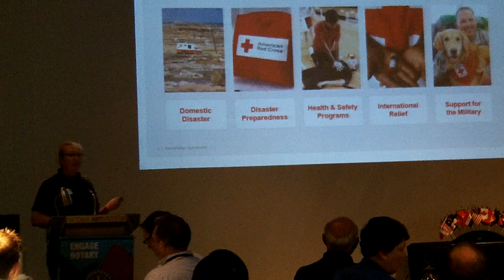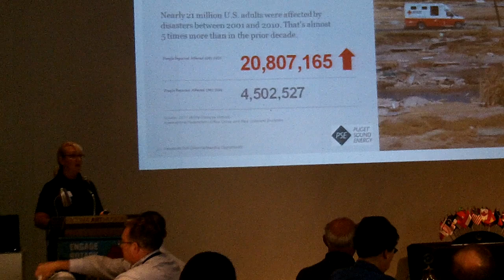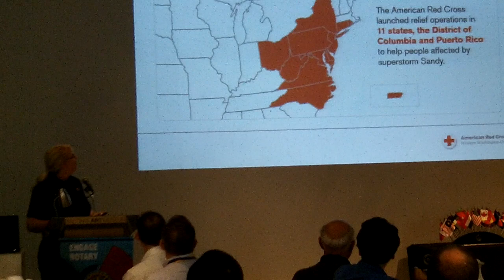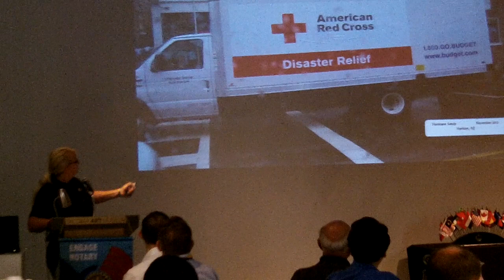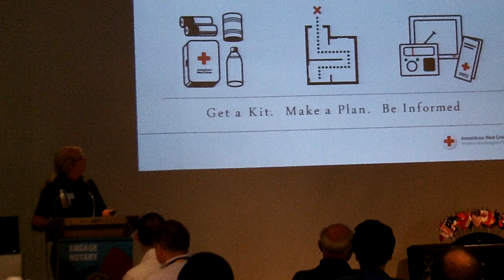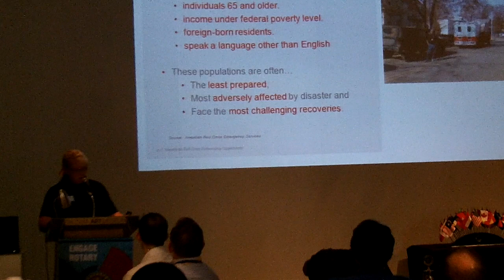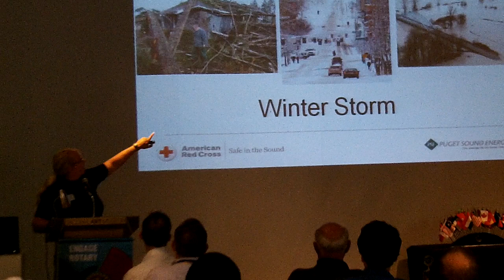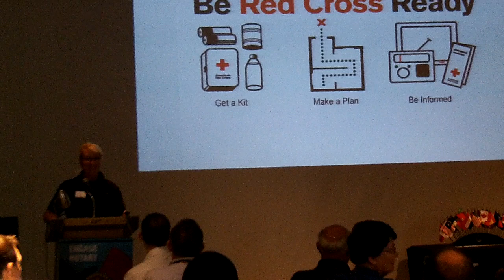Tracy Peacock - Chapter Executive of the American Red Cross